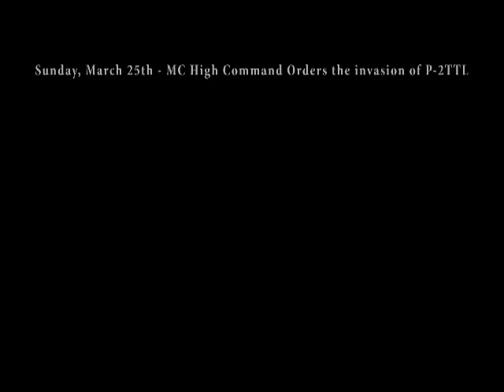MC and D2 Fleet Battle in P-2TTL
First engagement of MC and D2 March 2007.  Capital ships proved their worth in spades.  Video produced by LoxyRider.  Yes, it is very difficult to see things but the original video resolution was massive.  I took the liberty of just putting up 5 minutes of the original 12.  It just gives you a general idea of the scale, etc.
a=topic&threadID=500957